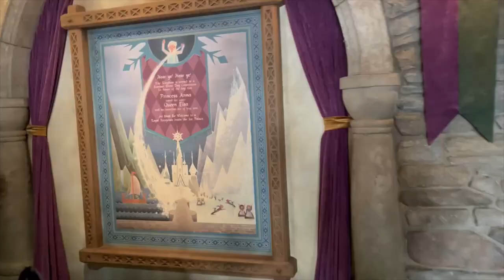EPCOT Frozen Ever After Queue Walkthrough (No Copyright)